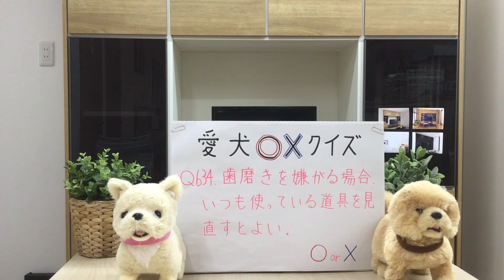犬 リフォーム つるつる床 コーティング 守谷市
歯磨きを嫌がる場合、いつも使っている道具を見直すとよい。

○か×か